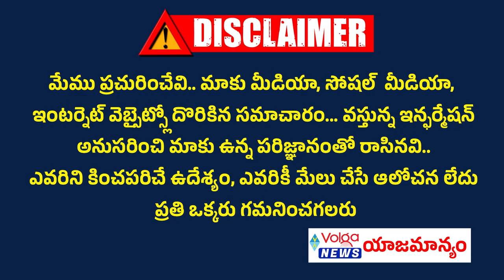కేటీఆర్ తో కాళేశ్వరం సందర్శించిన ఎమ్మెల్సీ నవీన్ రెడ్డి | Ktr Visit Kaleshwaram Project | Brs | Kcr